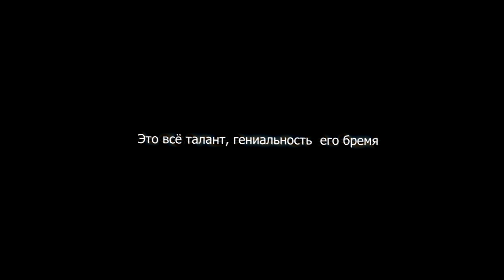Властелин защиты это Мурасакибара| prod.capture | [gta in desc/1080p 60fps]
🔶Скоро слив новой сборки!!!